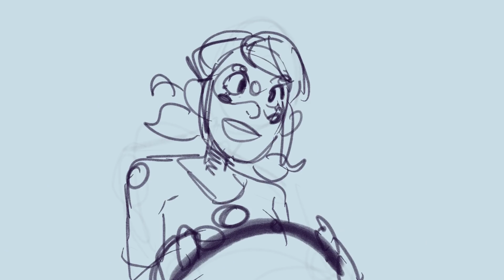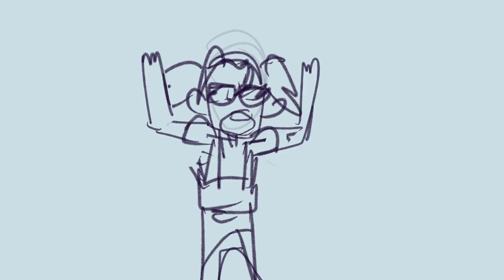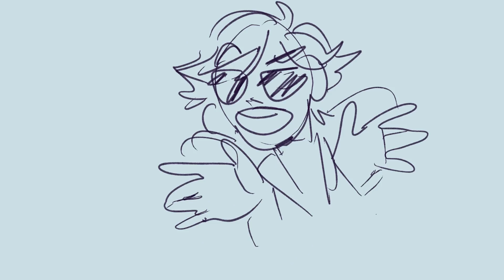adrien runs errands with his bug mom | ML shitpost animatic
i blame noble for the creation of this